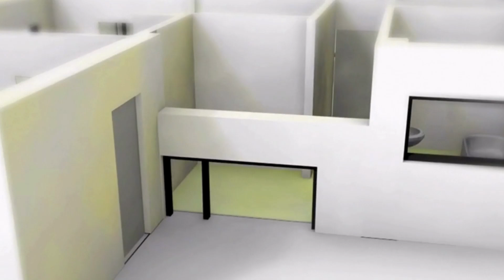Építkezz okosan ! - 15. rész - Alapozási munkálatok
Hasznos tanácsok az építkezés gondolatától a beköltözésig

Hétköznapi nyelvezettel rövid üzenetekben próbálunk segíteni azok számára akikben megfogalmazódott az építkezés gondolata. A gyakorlati tanácsokra tesszük a hangsúlyt. Részletesebb információkért forduljon hozzánk bizalommal!